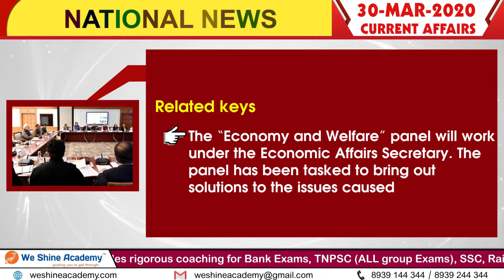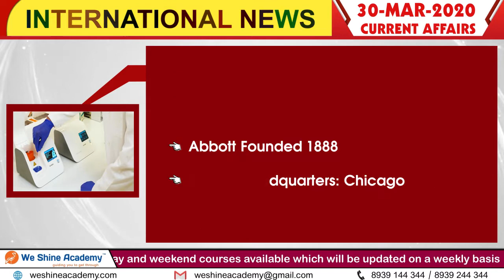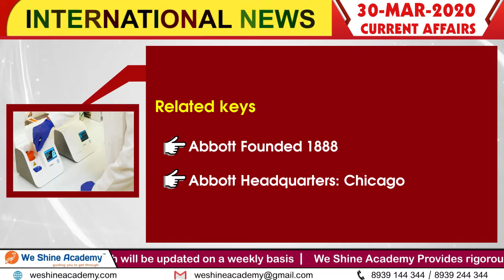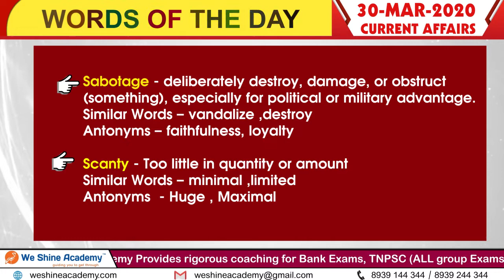Daily Current Affairs in English 30th March 2020 | BANK, RRB, SSC | We Shine Academy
We Shine Academy Watch Daily Current Affairs in English 30th March 2020, from the Experts of Best TNPSC Coaching Center in Chennai.

notification/

Category